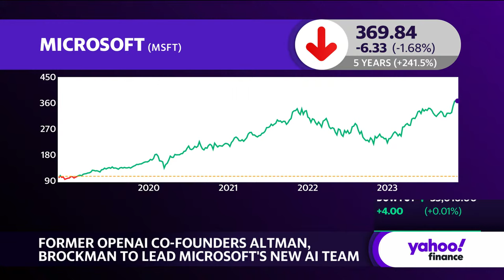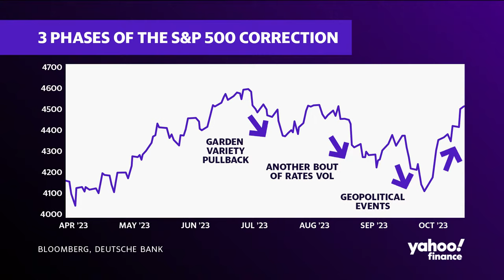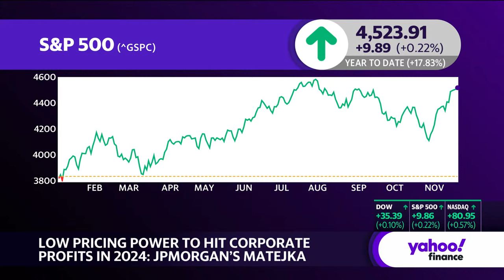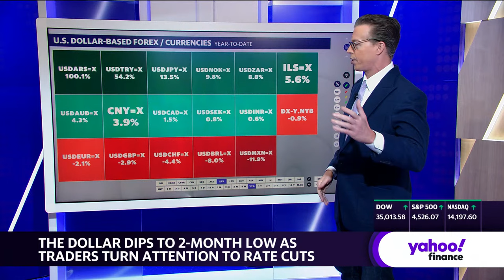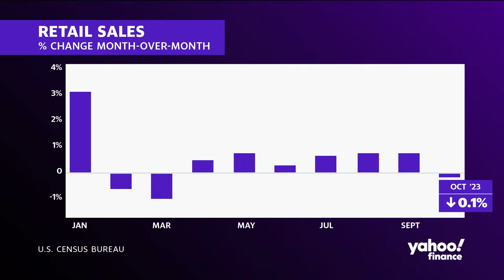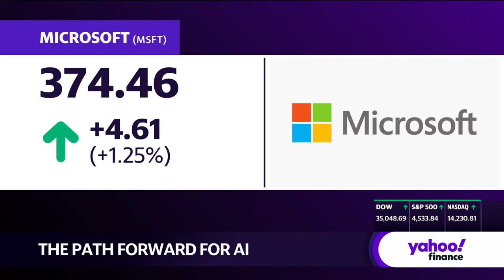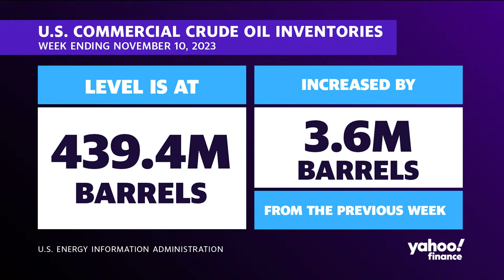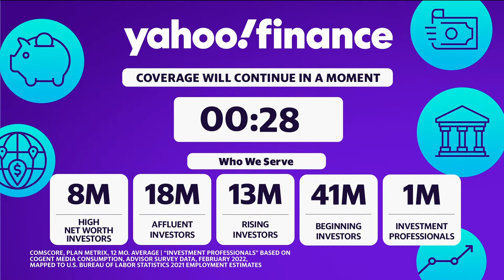Stock market news today: Stocks rise as focus turns to Fed rate cuts: November 20, 2023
Wall Street stocks gathered momentum in afternoon trading Monday, after notching their third straight week of wins as hopes for a retreat in US interest-rate hikes persisted.

The S&P 500 (^GSPC) rose 0.4%, while the Dow Jones Industrial Average (^DJI) climbed 0.3% or about 110 points. The tech-heavy Nasdaq Composite (^IXIC) gained 0.7% during the first day of the holiday-shortened week.

Stocks have stayed aloft as signs of cooler inflation encouraged the market to believe the Federal Reserve is finally done with raising rates. Now the focus is on when a rate cut could come, with traders pricing in a 30% chance of that happening as soon as March.

Tuesday's release of minutes from the Fed's last meeting could provide fodder for that debate. But with little on the economic docket and the Thanksgiving closure on Thursday ahead, trading could stay muted.

Eyes will be on Nvidia's financial results, also due Tuesday, after the chipmaker's last earnings report sent stocks broadly roaring higher as the AI hype cycle kicked in.

The AI effect was still in play Monday, as Microsoft shares rose more than 1% in afternoon trading after the OpenAI backer hired Sam Altman to lead a new AI research team. Weekend efforts to reinstate Altman as ChatGPT maker's CEO after his surprise ouster came to nothing, and the company's board named former Twitch chief Emmett Shear to replace him.

In commodities, oil prices rose amid reports that Saudi Arabia and its allies could announce a further cut in production when the group of oil producers known as OPEC+ meets at the weekend. Also seen as lifting prices was a slide in the dollar, which cuts costs for holders of other currencies. West Texas Intermediate crude (CL=F) and Brent crude (BZ=F) both advanced more than 2.5%.